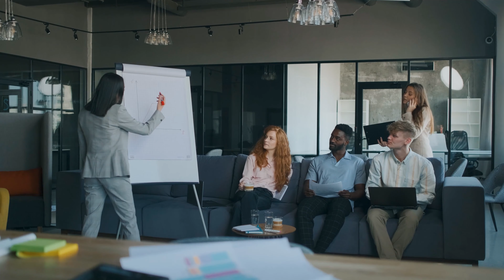The secret to earning more money than your boss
In this video, I'm sharing with you the secrets to earning more money than your boss. These five simple strategies will help you take control of your finances and achieve your financial goals.Earning more than your boss isn't impossible, it's just a matter of using the right strategies. In this video, I'll be sharing with you five ideas to allow you to earn more money than your boss and help you take control of your financial future!

👉 PDF - 200 Questions to get to know someone intimately